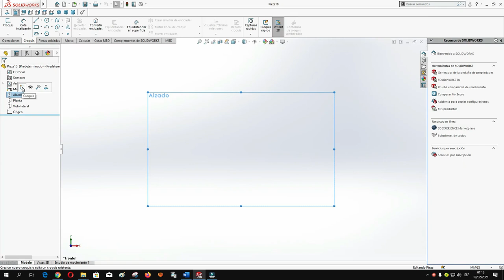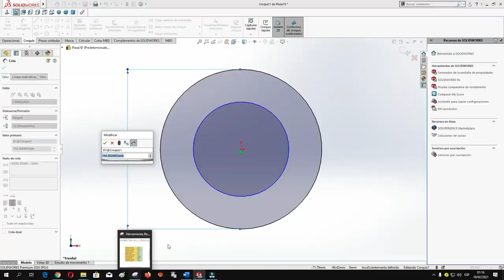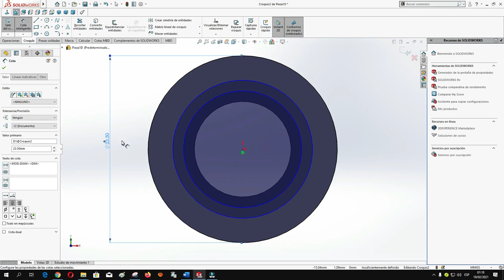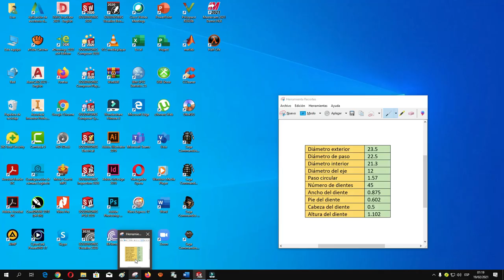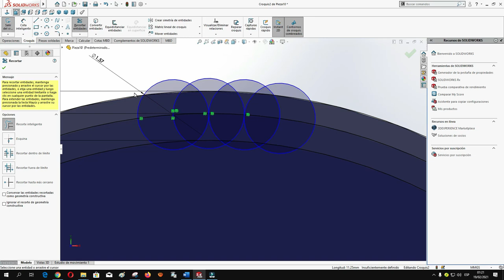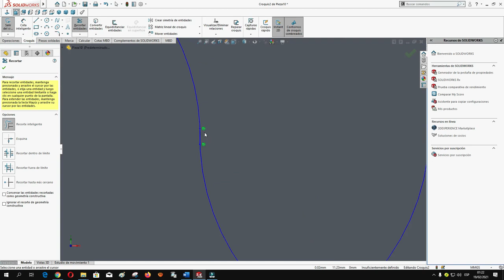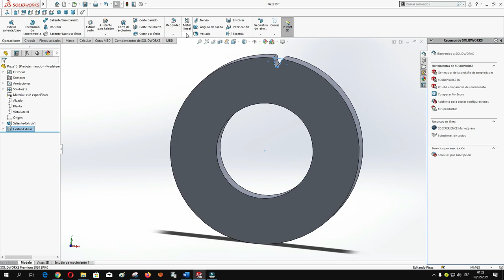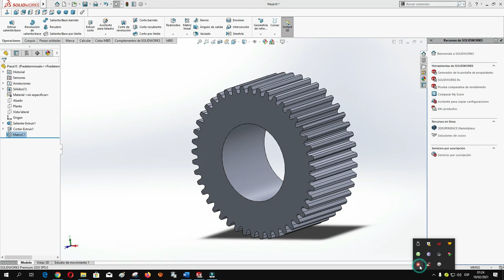Dibujo Mecánico OA2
Objeto de Aprendizaje
Unidad 2